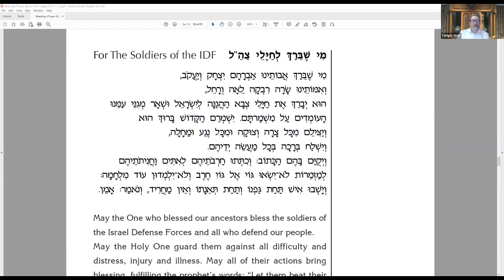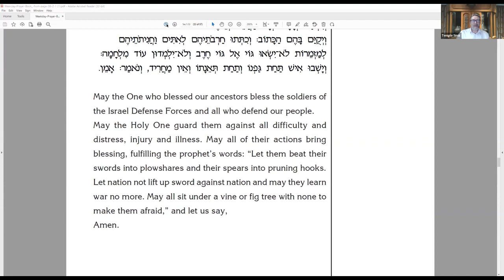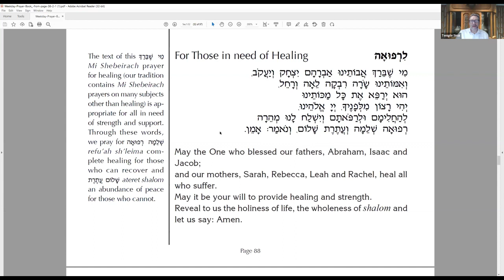Rabbi Dolgin Sermon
It's not about politics, it's about the truth.